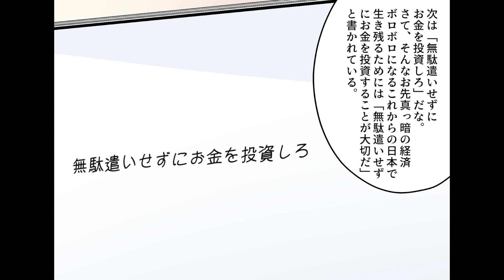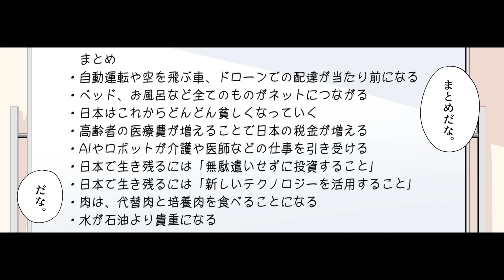【要約】2040年の未来予測【成毛眞】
今回のお話は！【はい！望月りんです！今回は日本マイクロソフトの元社長である成毛眞さんの書かれた「2040年の未来予測」を解説していきます！２０４０年は今とは全く違う世界になっているぞ。たった２０年でそんなに変わりますかね？変化のスピードはどんどん早くなっているんだ。ここから２０年で過去１２０年分の変化が起こる。  １２０年分の変化！？...】

参考文献：2040年の未来予測 成毛 眞 さま

イラストレーター：中森 煙@kemurismoke
イラストレーター：葵山わさび@ahowasa86
　　　脚本・原作：永戸リョウ@denran1031

0:00 「2040年の未来予測」授業開始!!
1:16 自動運転や空を飛ぶ車、ドローンでの配達が当たり前になる
2:55 全てのものがネットにつながる
4:07 日本は貧しくなる
6:05 日本の税金が増える
7:49 AIやロボットが仕事を引き受ける
8:56 無駄遣いせずにお金を投資しろ
10:25 肉を食べる量が減る
12:09 水が希少な資源になる
13:13 「２０４０年の未来予測」履修完了。
14:30 END